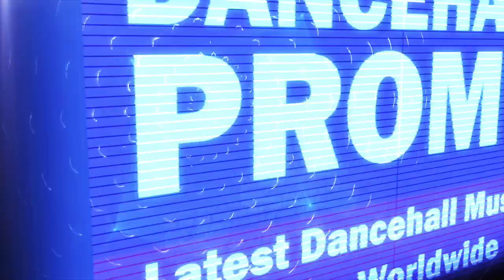Ibru - My Life - February 2018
Prod. by Dre Swade x Kohanim Records.